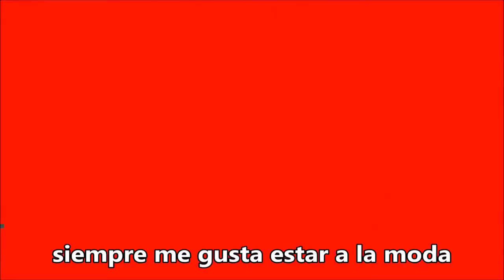Mirela Colesnic & Sofia Cojocaru/ (Subtítulos en Español) Vreau la Hollywood & Viata e Frumoasa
Dos canciones que no deberían tener pocas visualizaciones en sus transmisiones originales...